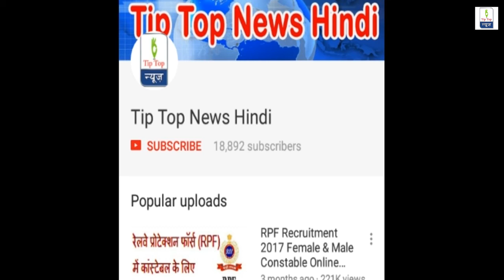Railway Jobs 2018: RRB/ RRC 100000+ Bharti Latest News In Hindi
We are providing you the information about Railway/ RRB/ RRC 100000+ Bharti Latest News In Hindi through this video so watch the video till the end.